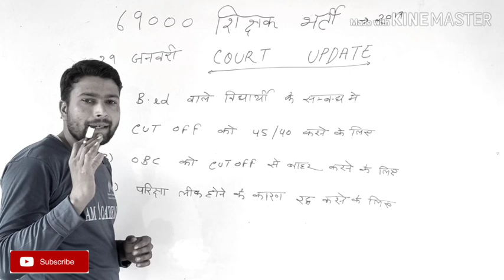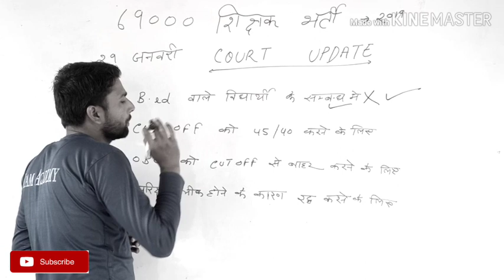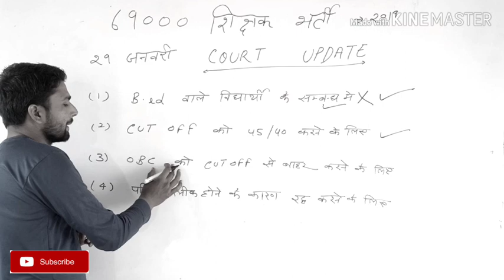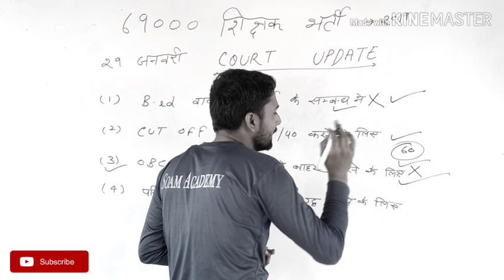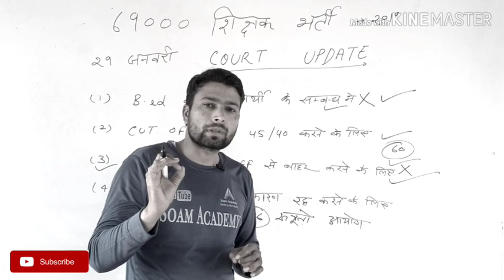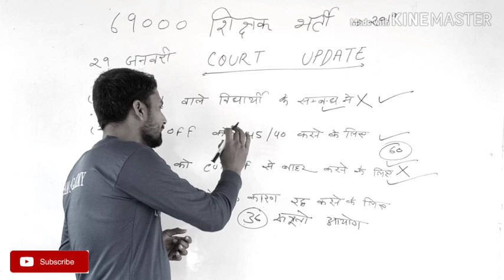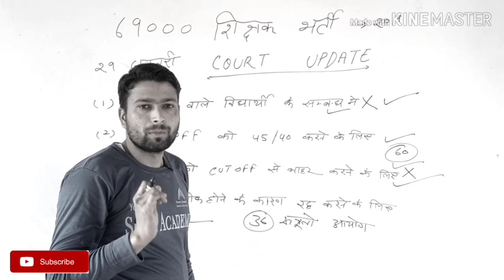69000 शिक्षक भर्ती /29 January High Court update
69000  शिक्षक भर्ती
29 January High Court ka Nirnay